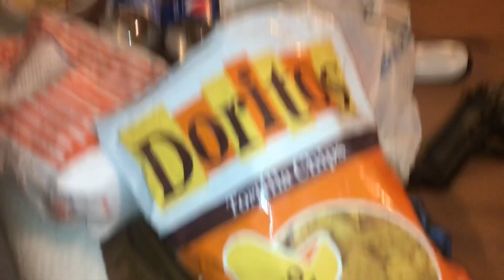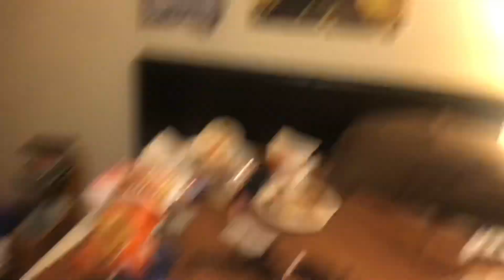YOU WON’T BELIEVE WHATS IN MY BEST FRIEND’S ROOM!! 🤮 *GROSS*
WHAT IS IN HIS ROOM MY SCARE YOU! YOU’VE BEEN WARNED.